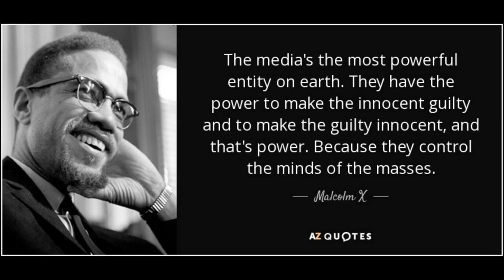The Forgotten Text Book on How the British Colonised Africa - By Sir Frederick Lugard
"The Dual Mandate" is Sir Frederick Lugard's Opus Majus. It describes how to Colonise Africa what the British Aim's were in Africa. It was required reading by Colonial District Officers at the time.
"The Dual Mandate in British Tropical Africa."
by
Sir Frederick John Dealtry Lugard

"The History of the Yorubas"
By The Rev Samuel Johnson

News
Leto Tomislav Letinic
Content found during: 9:12 - 9:29